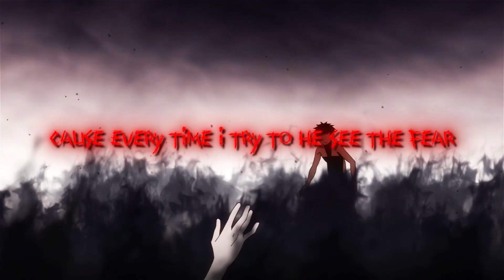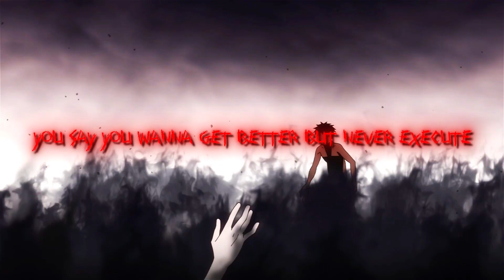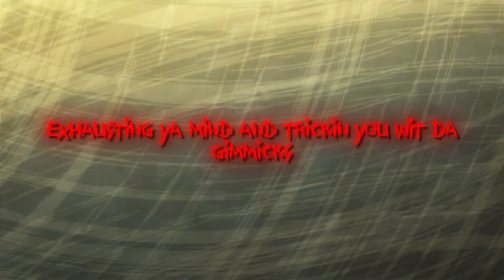SECT UNIT - LIMBO (PROD. SECT UNIT)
model : @?